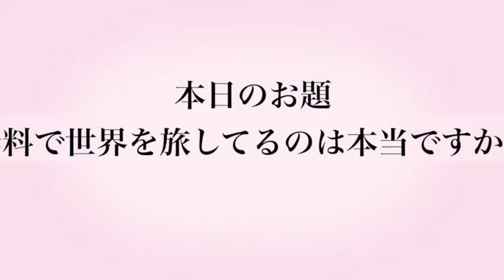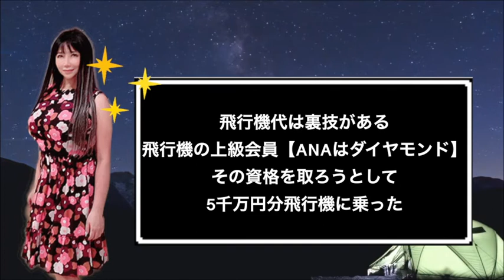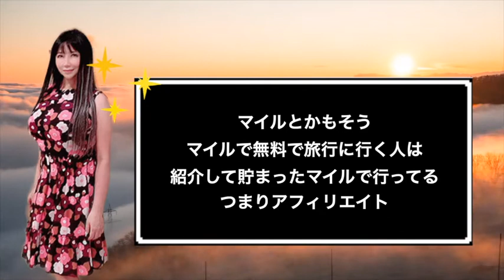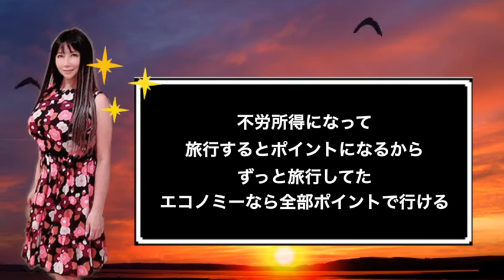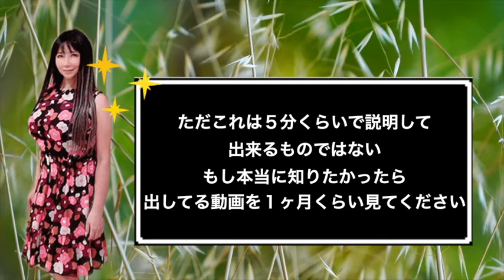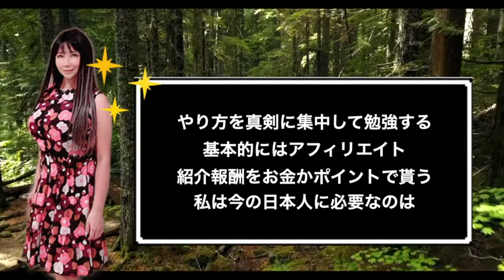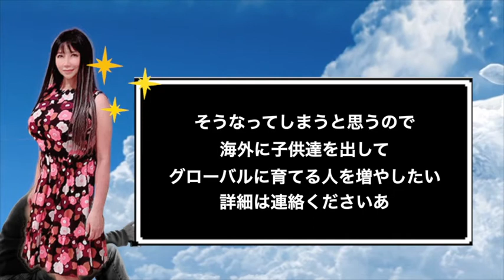無料で海外旅行に毎月３カ国！行く方法！！